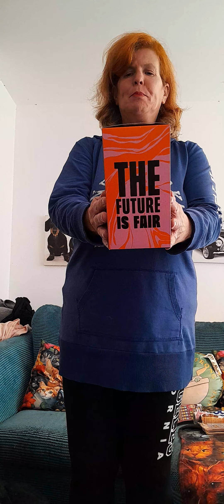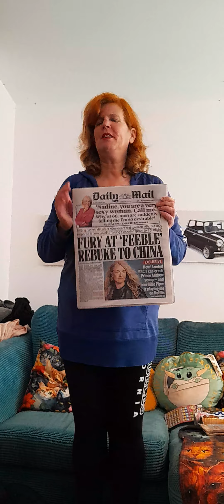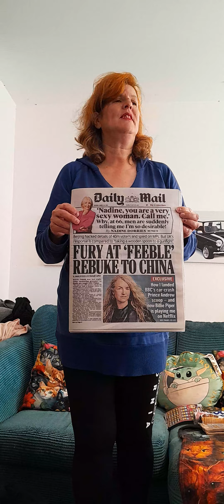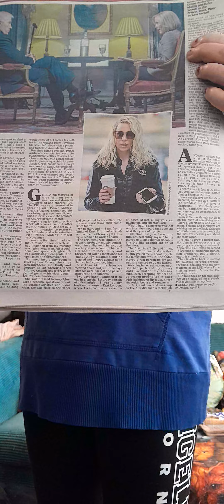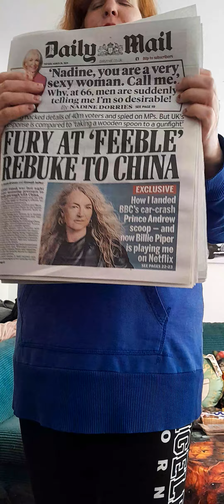Some co op shopping